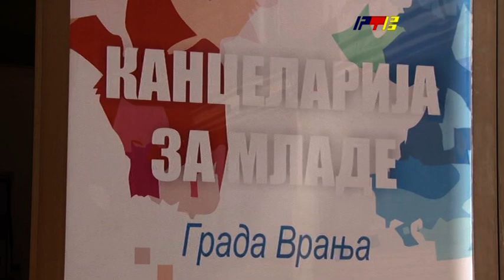Uz omladinske kartice nove pogodnosti za mlade / RTV Vranje / 12. 07. 2022.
uz-omladinske-kartice-nove-pogodnosti-za-mlade